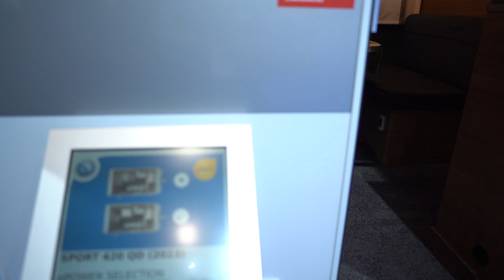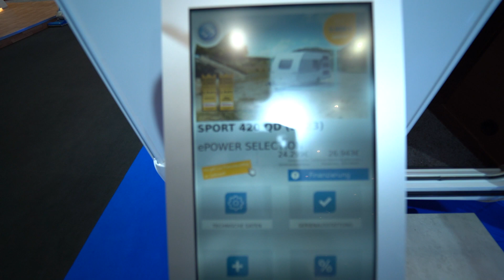Small caravan KNAUS SPORT 420 model 2023